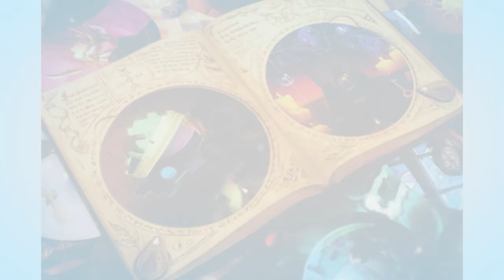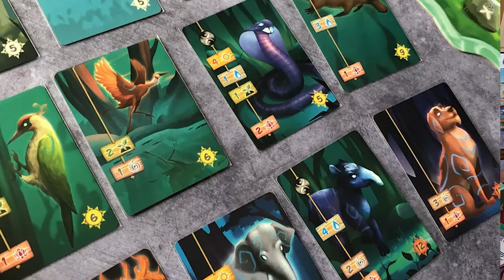Living Forest Review - Kennerspiel Worthy Or Not?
In Living Forest, you play as a nature spirit who will try to save the forest and its sacred tree from the flames of Onibi. But you are not alone in your mission as the animal guardians have come together to lend a hand around the Circle of Spirits where you progress. Each turn, they bring you valuable elements, so try to combine your team of animal guardians as best as possible to carry out your actions, but be careful, some of them are lonely and do not like to be mixed with others...

02610323

Related Content

Timestamps:

00:00 - Introduction and KIENDA Promo
01:08 - Background
02:27 - Overview of the Mechanics
05:58 - Components and Artwork (SO CHEAP!)
07:37 - Easy and Silky Smooth
09:28 - Luck of the Draw
10:55 - Power Turns and Duration
12:28 - Not A Ton of Interactivity but Awareness Required
14:41 - Subjective Game Balance Discussion
18:06 - Summary and Verdict

Useful Links